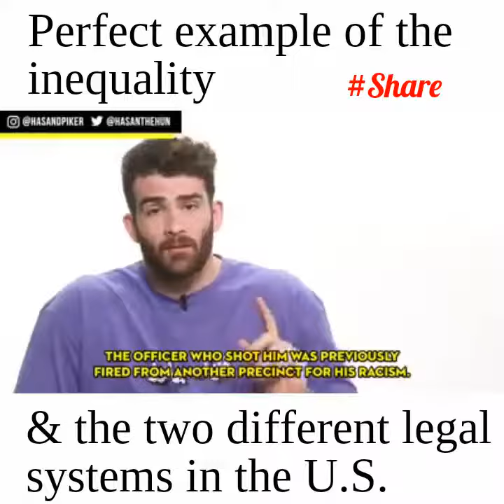Inequality & the Two Different Legal Systems is Evident in the U.S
The inequalities & the two different legal systems is evident in the U.S.